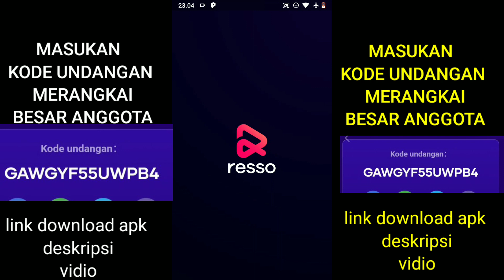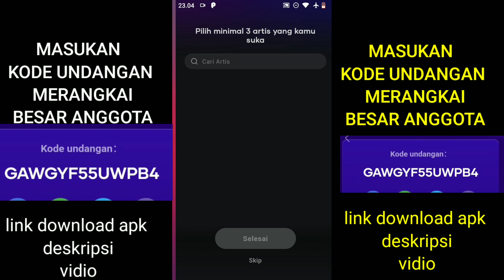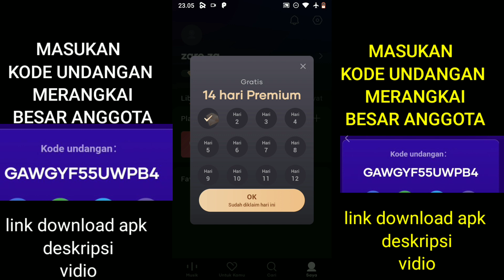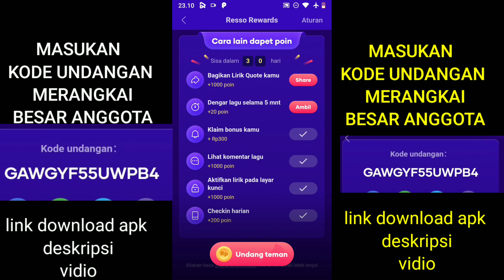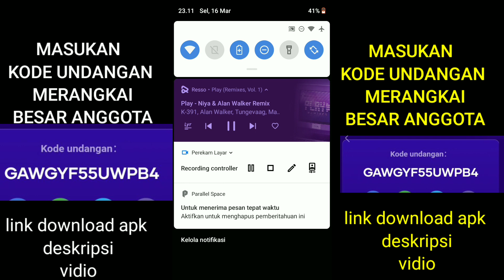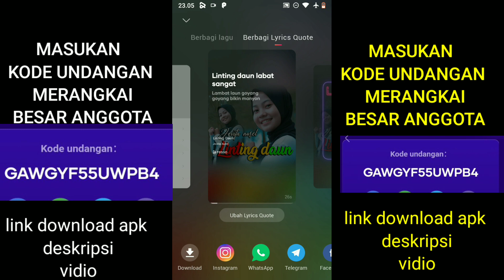APK RESSO BARU VIRAL HASIL MERANGKAI BESAR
hasil merangkai besar kode undangan
GAWGYF55UWPB4 hasil merangkai angota
Besar.